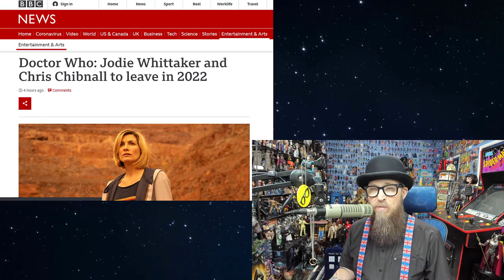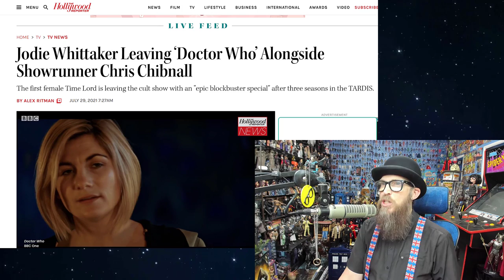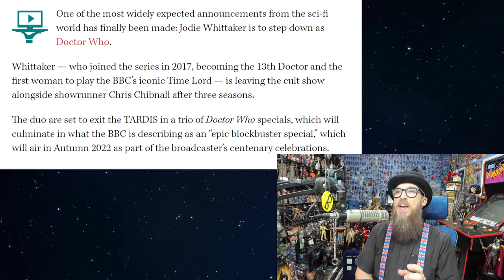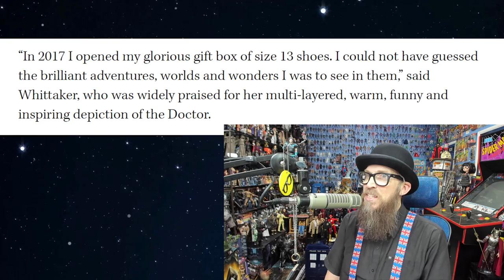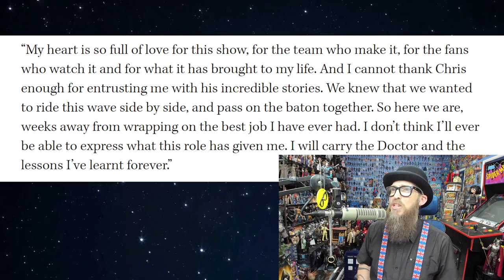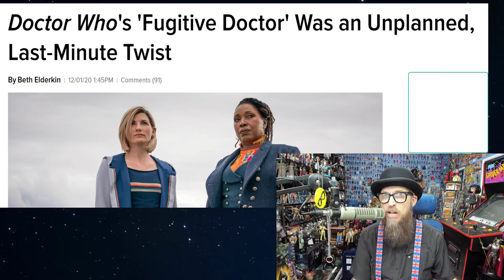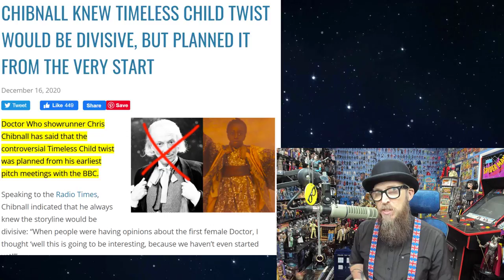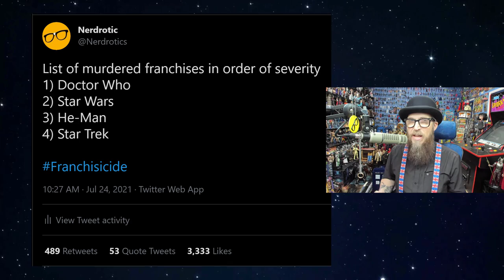Jodie Whittaker QUITS Doctor Who | The First Female Doctor FAILED | Chris Chibnall OUT as Well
The First Female Doctor FAILED. Jodie Whittaker QUITS Doctor Who Alongside Chris Chibnall After DESTROYING Show. The long rumored Jodie Whittaker exit was announced today with the semi-surprise announcement of Chris Chibnall exiting as well. Something I reported on a little over a year ago in this video:
There may be hope, but it will be far more likely The BBC will double down rather than walk back the horrific canon destroying Timeless Children.